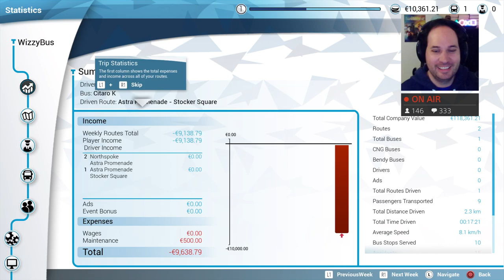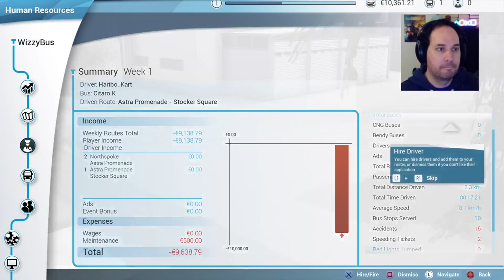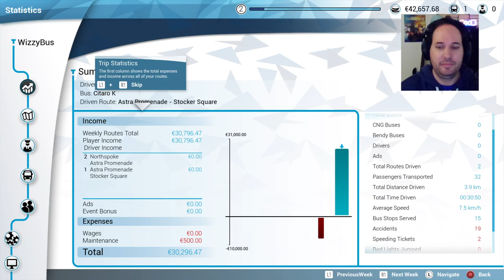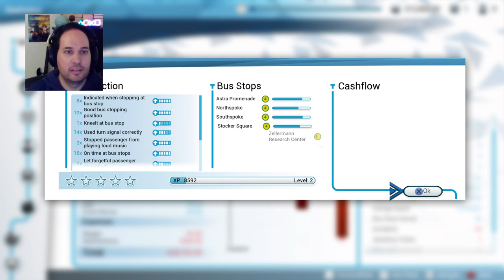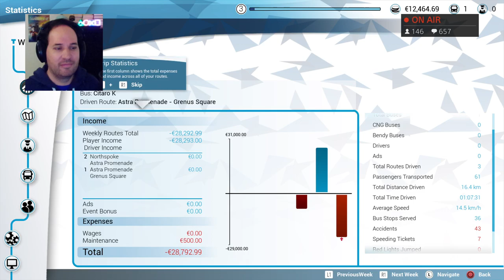Bus Simulator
First play of Bus Simulator on PS4 Pro